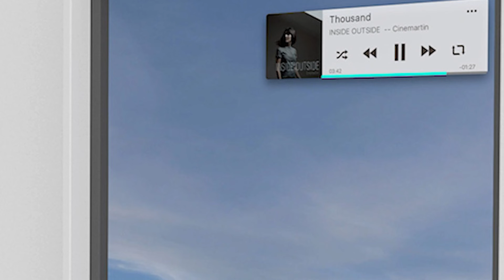10 Geniales Gadgets Para el Hogar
10 Geniales Gadgets Para el Hogar